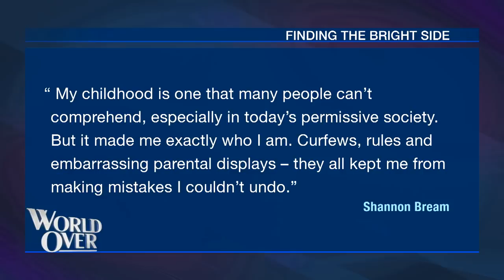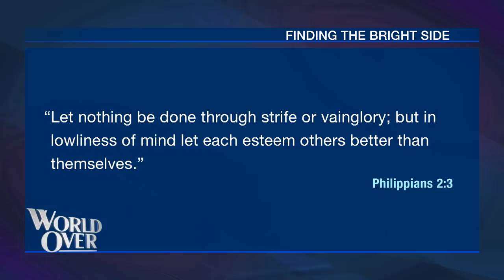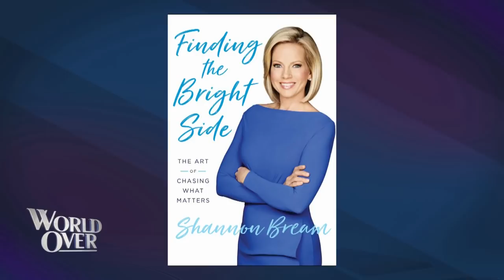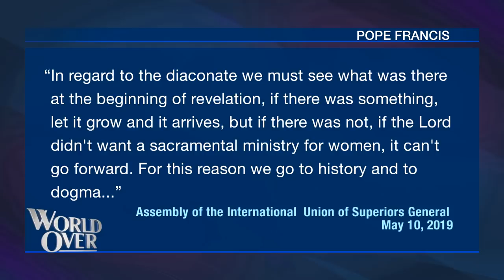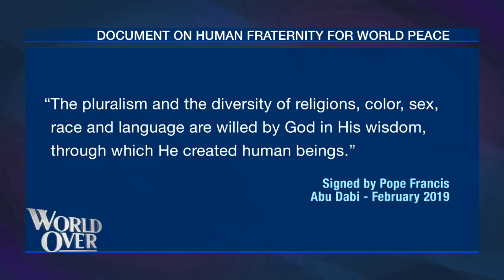World Over - 2019-05-16 - Full Episode with Raymond Arroyo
MOST REV. ATHANASIUS SCHNEIDER, auxiliary bishop of Astana, Kazakhstan discusses religious diversity, the abuse crisis, women deacons, the death penalty, the upcoming Amazon Synod and more. SHANNON BREAM, chief legal correspondent and host of Fox News at Night talks about her career, faith and her new memoir Finding the Bright Side: The Art of Chasing What Matters. A tribute to the late Hollywood comedy legend TIM CONWAY. The six-time Emmy winner talks about his life, family, career, conversion to Catholicism and the role that God and humor played throughout his 50-plus years in show business.